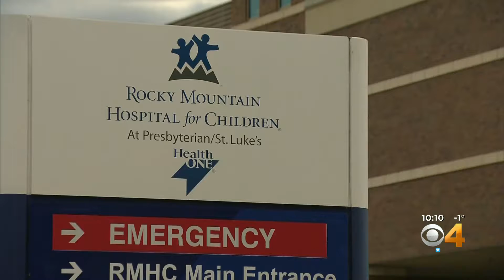Health Measures Expected To Continue In Colorado Schools Next Year, Even With Student Vaccinations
A Colorado doctor expects mask-wearing, social distancing and hand-hygiene to continue far into next year at schools.